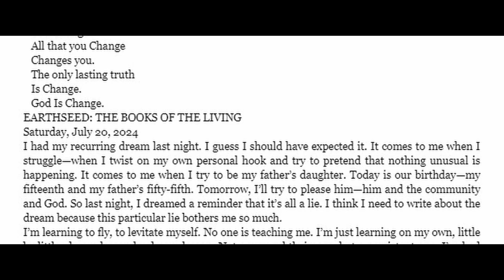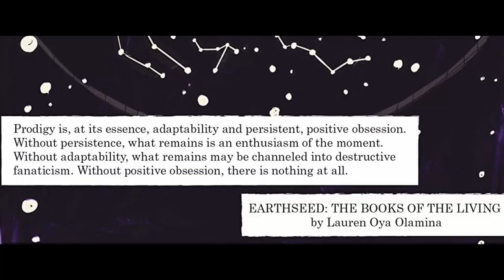Parable of the Sower | Octavia Butler's Prophecy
Parable of the Sower is a dystopian Sci-Fi novel written by Octavia Butler. Despite it's release in 1993, we her vision for the future isn't too far off from where we are right now.